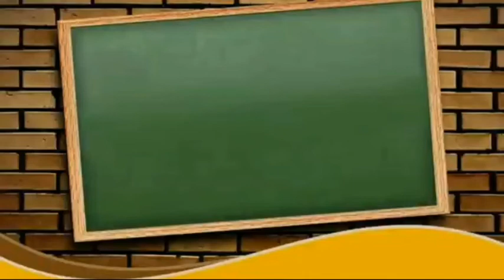Materi PAI || Kasih Sayang Allah SWT ( Asmaul Husna ) || Bersama Bu Ifat Tiharoh, S.Pd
Pembelajaran Online Materi PAI || Kasih Sayang Allah SWT ( Asmaul Husna ) || Bersama Bu Ifat Tiharoh, S.Pd